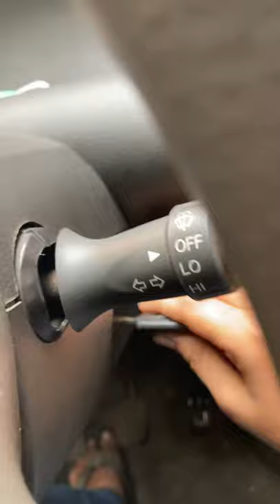Tata nano hidden feature | Fahad Sulaiman